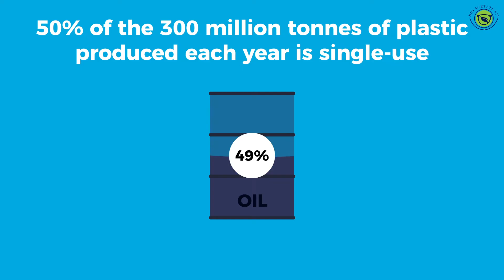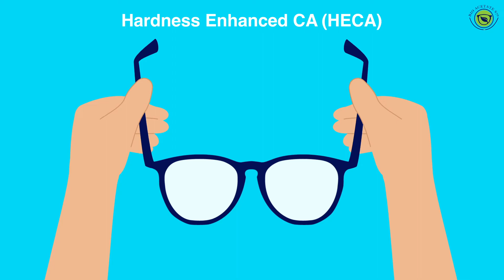New 2023 | BioAcetate S70 | Bio Acetate | Biodegradable | ISCC+ Certified | Eco-friendly Eyewear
BioAcetate S70 is a Bio Acetate that is sustainable, recyclable, biodegradable, renewable, and biobased plastic that is suitable for injection molding and acetate sheeting applications.

A short 2-minute video explaining the increasingly prevalent problems with our world's plastic consumption and how Wingram's solution may allow us to continue using plastics while not destroying our beloved Earth.